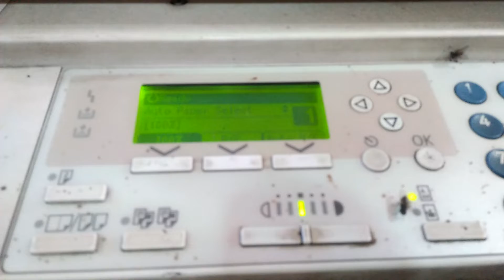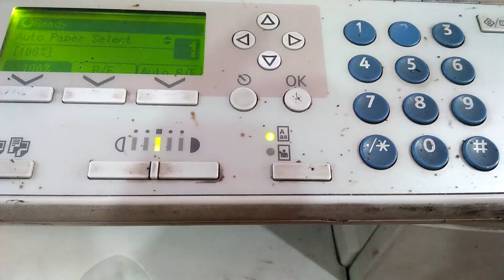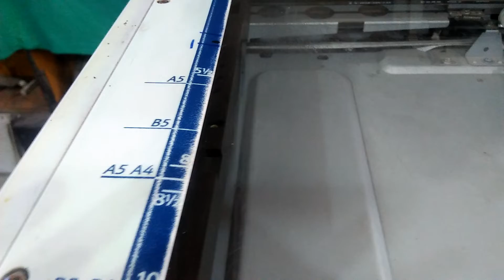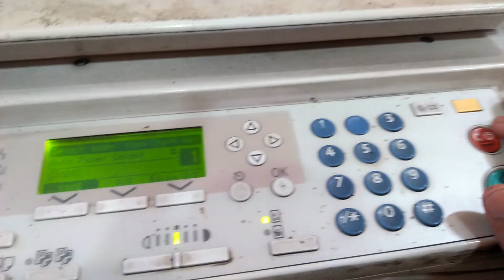Photocopy Machine Paper Jam/How To Fix A Paper Jam/azhar hf tv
photocopy-masheen
Azhar Q ajk  my chneel hf videos adobe photoshop tecnical video
 picture problemtv repairing in hindi full coursetvrepaircrt tv repaircrt tv horizontal line problemcrt tv half screen problemtv power supply repair hindirepairing hubcrt tv power supply repairtv display problemcrt tv sound problemelectronic componentscrt tvTechnicscrt tv vertical line problemtv display problemhorizontal lines on tvcrt tv picture tube problemtvreparing
/azhar hf tv
Check the display panel
Remove the jammed paper
Review display panel one more time
How do you fix a paper jam on a copier machine
How do you fix a paper jam problem
How do I remove a blocked paper from my printer
photocopy machine black paper problem

Photo Editing  Pakistani Photo Editing

 ftwaremobile unlockmobile lockpatternfrpmi accountfreemobile update
Urdu Electronic   Electronics   Audio Amplifier
   adobeadobe photoshop  Photoshop training